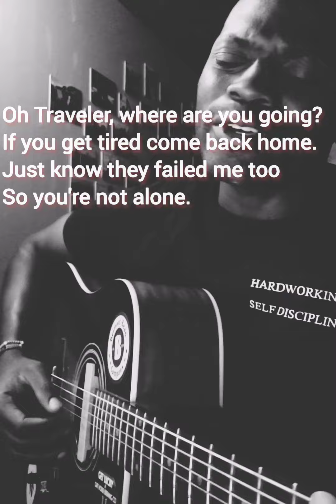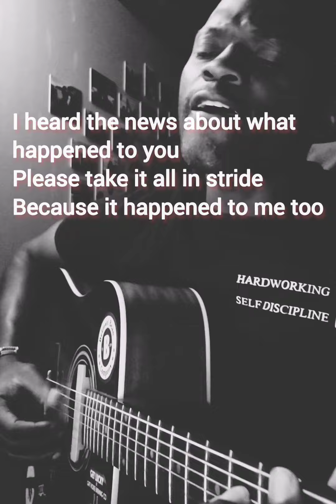"Ya Rayah" - Dahmane el-Harrachi COVER by Soji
"Ya Rayah"  - Dahmane el-Harrachi